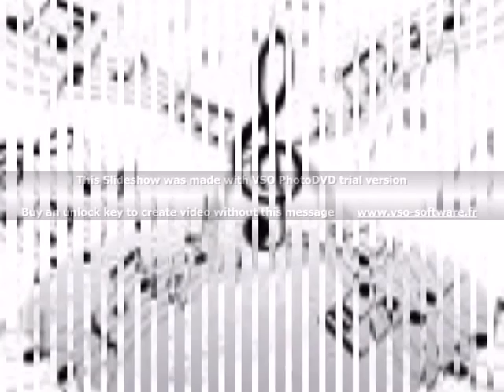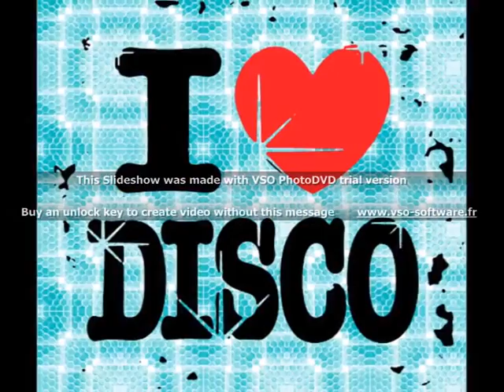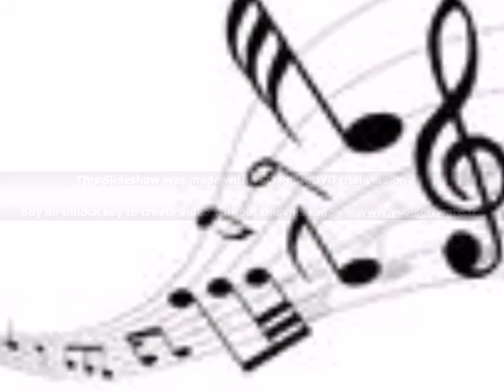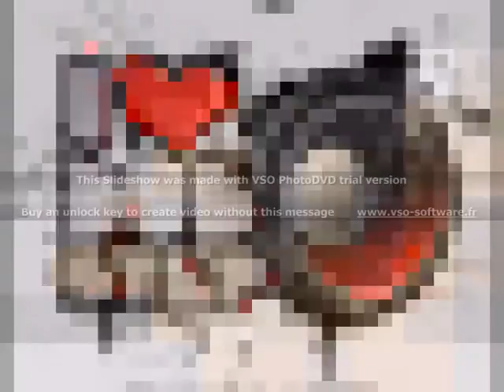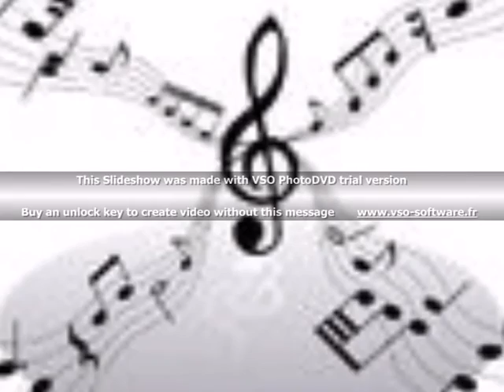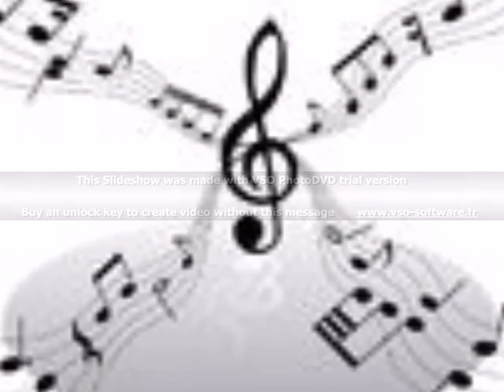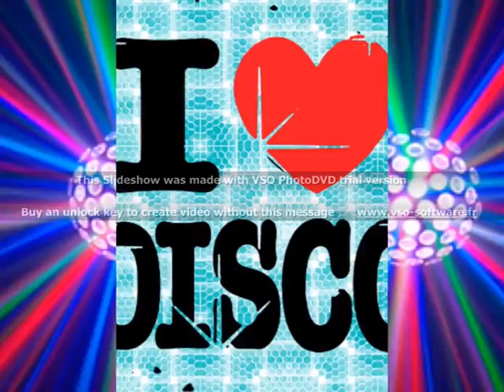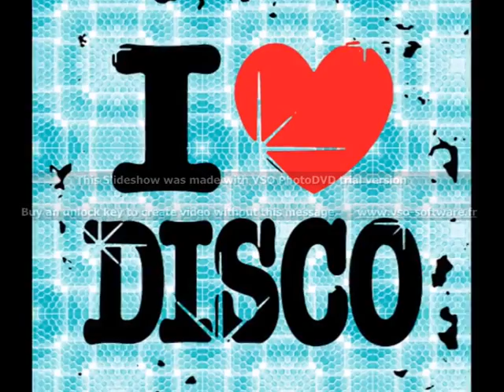DJ MILA - VEGYES SALATA MEGAMIX 2016 ( MAGYAR ES KULFOLDI SIKEREK )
MILO CSABY & PITYU MUSIC AND MOVIE LTD.